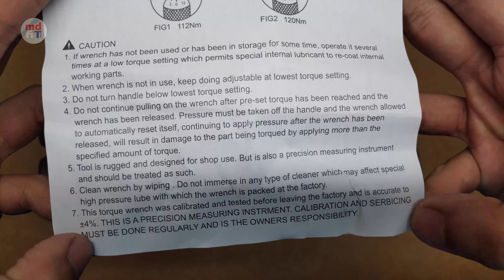1/2" TORQUE WRENCH - ASMR Unboxing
1/2" TORQUE WRENCH - ASMR Unboxing